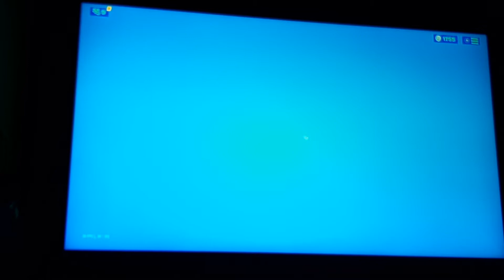Item Shop 2/19/2021